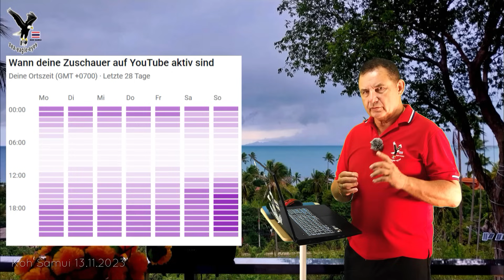Nachrichten 13.11.23 "Steuerüberprüfung in Thailand"